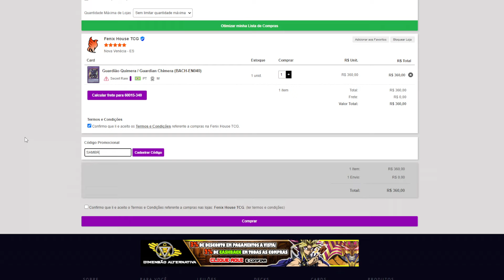Conhecendo a engine Fiendsmith - O Futuro META!